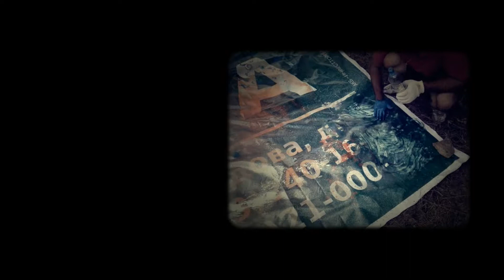2013 The Drama Machine